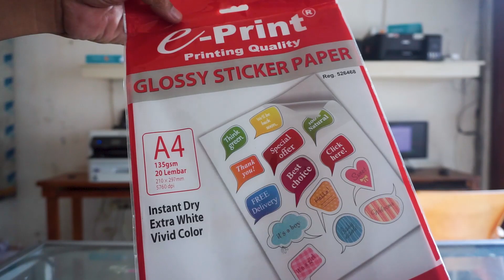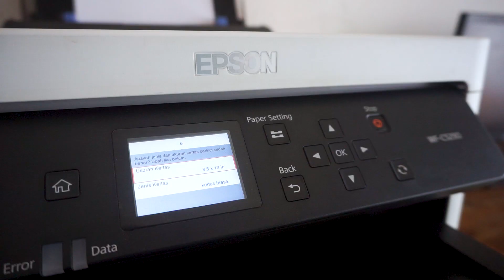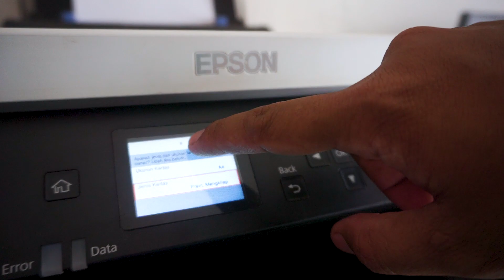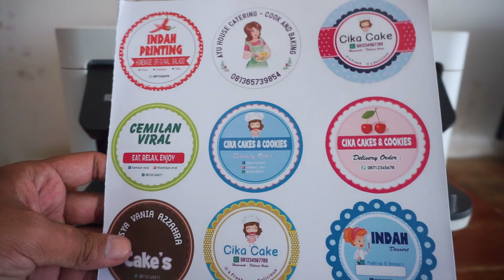Print Stiker Label Produk Tidak Luntur Printer Epson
Video Terkait Dengan Cetak Stiker

Rekomendasi Printer Untuk Usaha printer Epson WF C5290 Hemat Biaya dan Mudah Digunakan

Review Lengkap Printer Epson WF C5290: Fitur Unggulan dan Kelebihannya
Pengalaman Menggunakan Printer Epson WF C5290: Performa dan Kualitas Cetak
Printer Epson WF C5290: Solusi Cetak Berkualitas untuk Bisnis Anda
Inilah Alasan Mengapa Printer Epson WF C5290 Layak Dipertimbangkan
Printer Epson WF C5290: Hemat Biaya dan Mudah Digunakan

Cetak Label Stiker
label stiker cara cetak
cara print di sticker label
cetak label stiker di rumah
mesin cetak stiker label